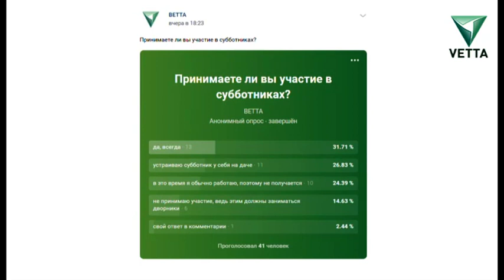Принимаете ли вы участие в субботниках?